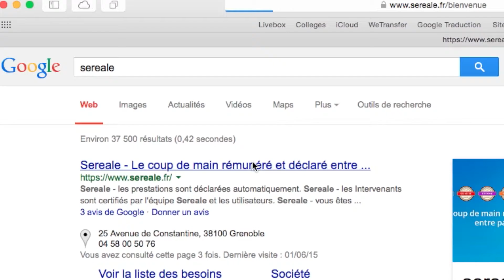Sereale Poser un sol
Je réalise pour vous des vidéos de la prise de vues au montage.
Couverture d'événements pour l'entreprise, les associations et les entreprises. Contact Philippe Couvreur 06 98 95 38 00